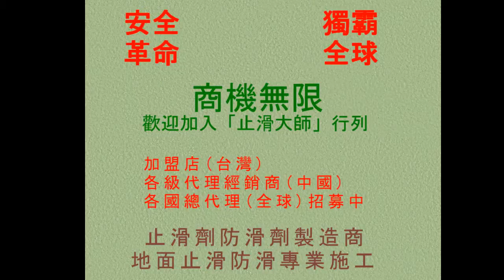317 大理石地面防滑 內湖社區拋光石英磁磚 大理石地面photos